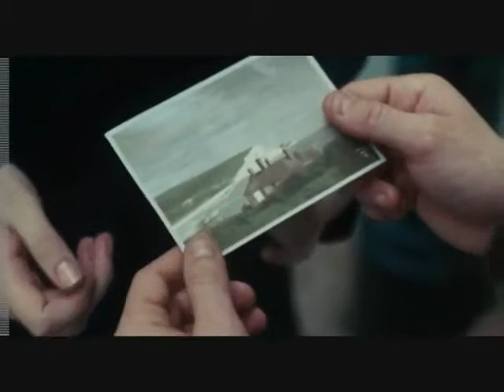........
seni severdim ve sana rağmen yine seni severdim...